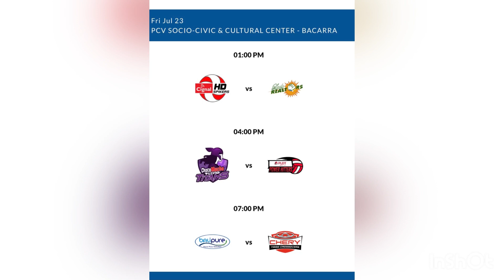PVL Games Schedules | PVL2021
PVL2021 | Premier Volleyball League